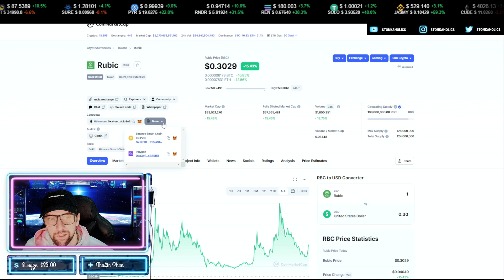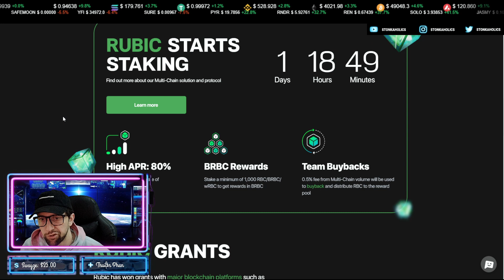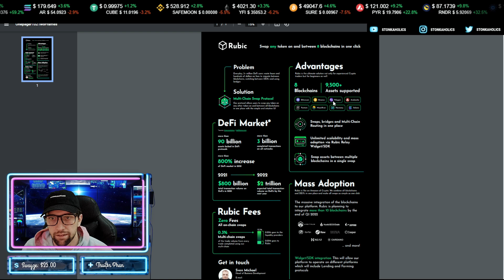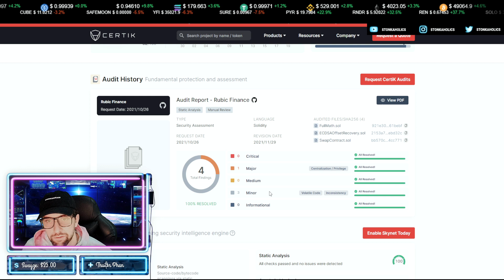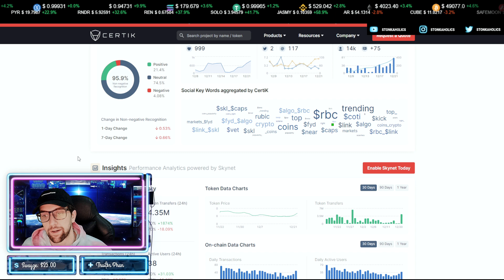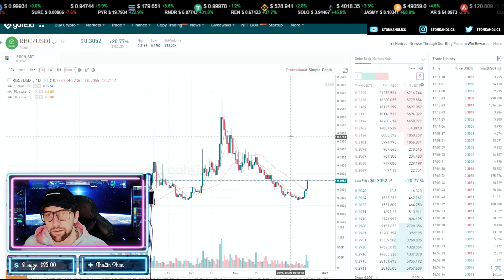Rubic RBC | Cross-Chain DEX | Works with BSC, Solana, Avax, ETH, Matic, and more!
Rubic is looking to revolutionize DeFi, DEXs, and Dapps all together!

Problem
Every day, 3+ Million DeFi users waste hours and hundreds of dollars on fees migrating between blockchains, switching between DEXs, and using bridges.

Solution
Multi-Chain Swap Protocol, which allows users to swap more than 9,500 assets between four major blockchains: Ethereum, Polygon, BSC, Avalanche, Moonriver and Fantom; in one place, with a simple and intuitive UI.
For example: You can easily swap BNB to QUICK or Link to Cake.

What is Rubic?
Rubic is a Multi-Chain protocol that allows to complete swaps between 10.000 tokens on Ethereum, Binance Smart Chain, Polygon, Avalanche, MoonRiver and Fantom in 1 click; featuring 60 DEXs, fiat on-ramps, Bridges, & more!

With the help of 60 connected DEXs, Rubic offers the best rates for multi-chain and on-chain swaps